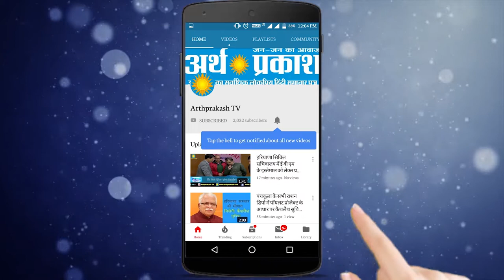देख लें Corona Virus को लेकर चीन कितना अलर्ट, टोल प्लाजा पर पकडे जा रहे Corona मरीज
देख लें कोरोना को लेकर चीन कितना अलर्ट, टोल प्लाजा पर पकडे जा रहे मरीज